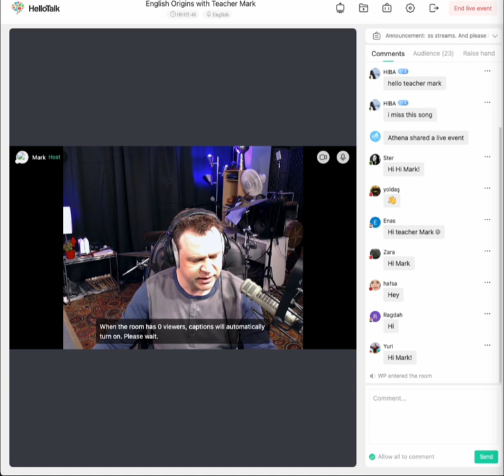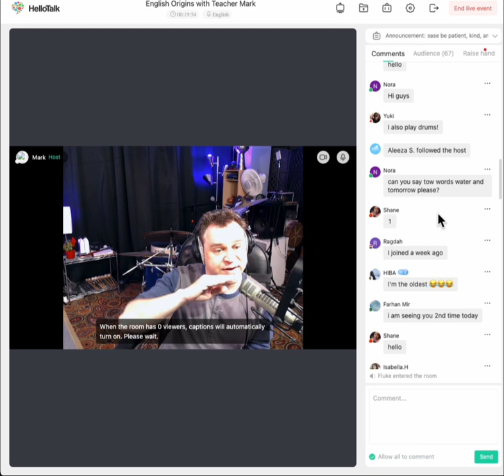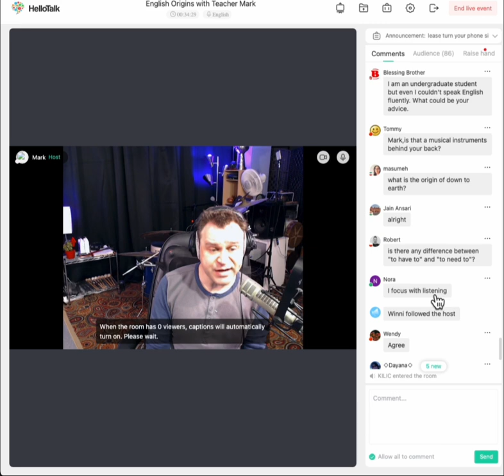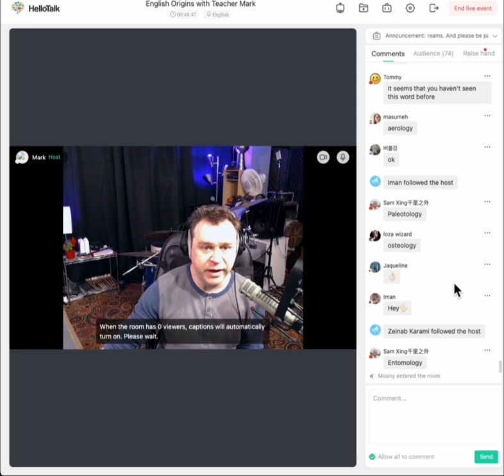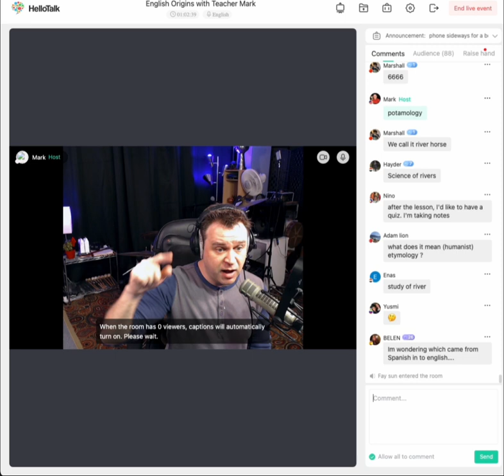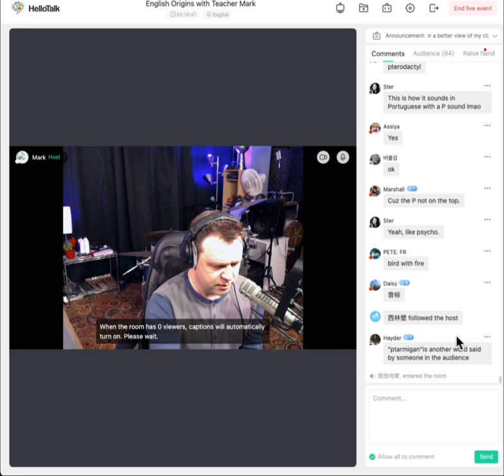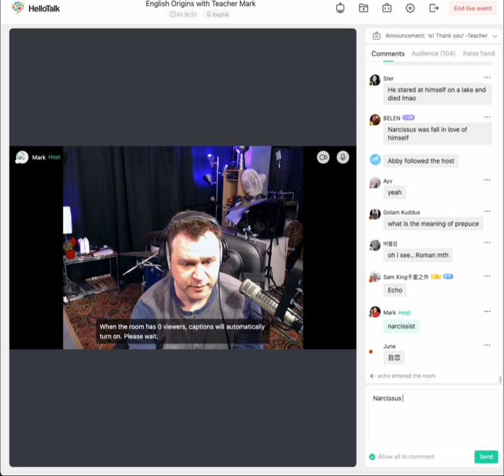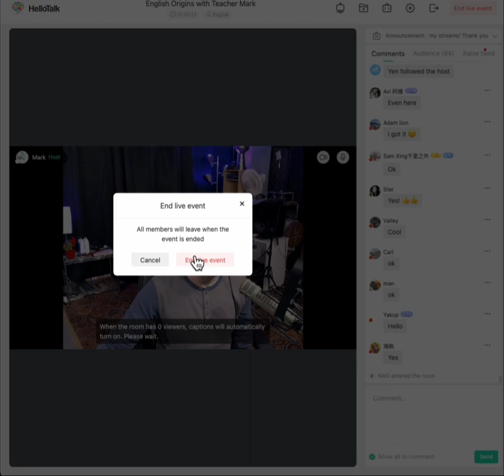English Origins with Teacher Mark 3/12/23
Have you ever wanted to know where an English word, phrase, or idiom comes from? Join Teacher Mark and learn about English etymology (the history of words) and the funny and strange stories of where the English language comes from! Want to learn where the words sandwich, nightmare, and quarantine come from? The stories of where many English words come from are so interesting that you will definitely not forget them! Watch my live stream to learn more! 🙂

English Origins with Teacher Mark